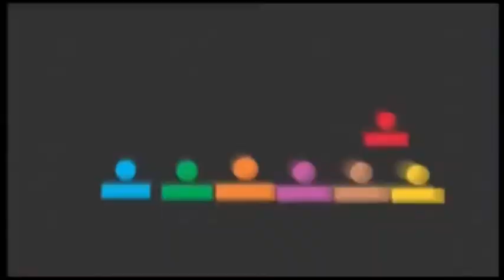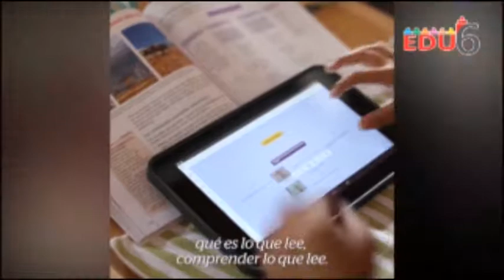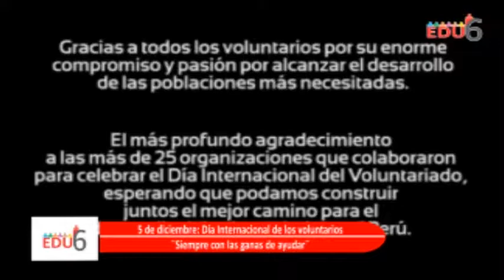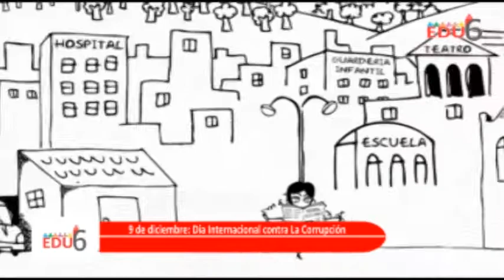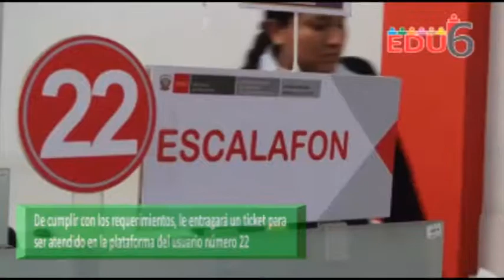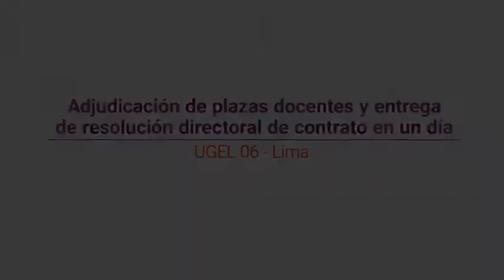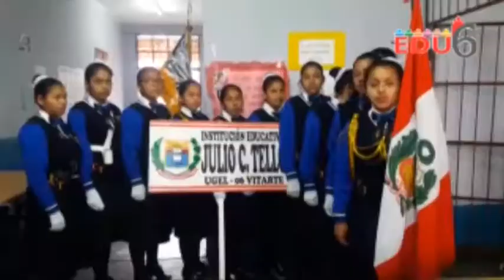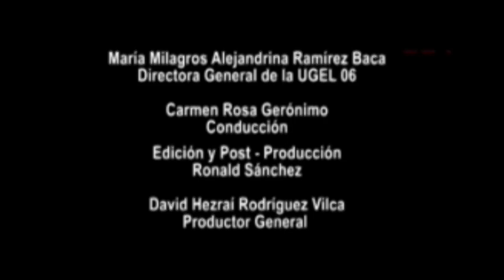Programa de TV "EDU 6" del 30-11-2017